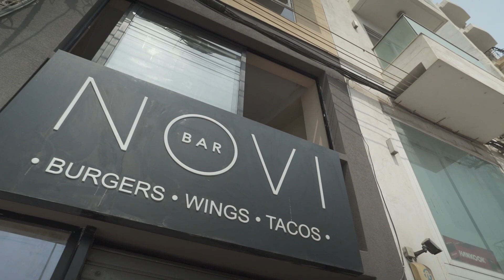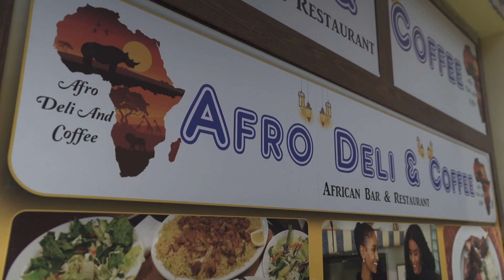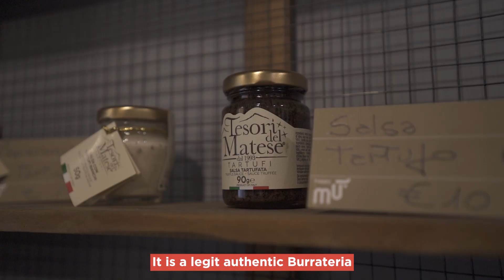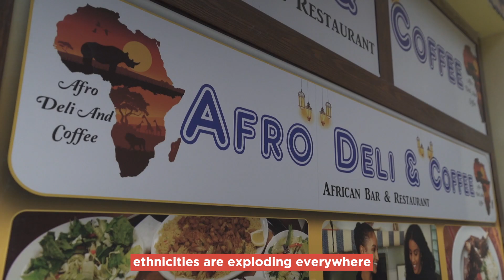Il-Gżira Promenade | Lovin Streats S1E4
The seaside town of Gżira may really be ground zero for one of the most epic comebacks in recent Maltese history 💪

With the formerly unreputable area becoming one of Malta's most lively and cosmopolitan locales, Lovin Streats will be taking you on a tour of Gżira's promenade - Triq ix-Xatt - and exploring some of the more delicious eatiries and cultural hotspots you absolutely need to visit next time you're on the eastern coast 😍